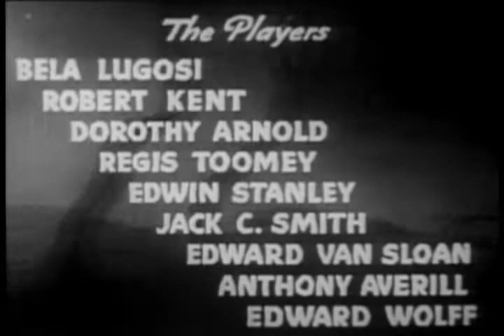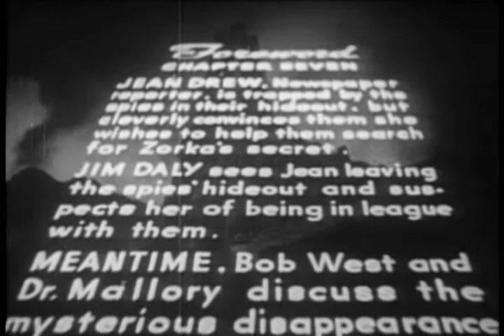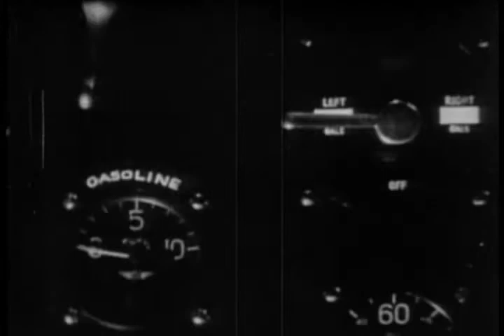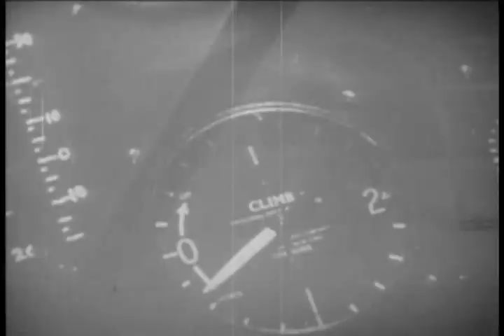The Phantom Creeps 7 The Menacing Mist | OLD HOLLYWOOD CLASSIC FILM | FULL FREE TO WATCH